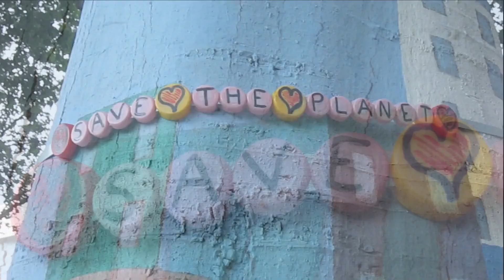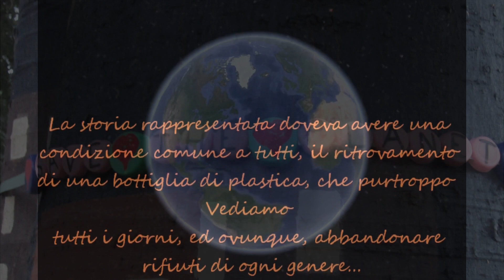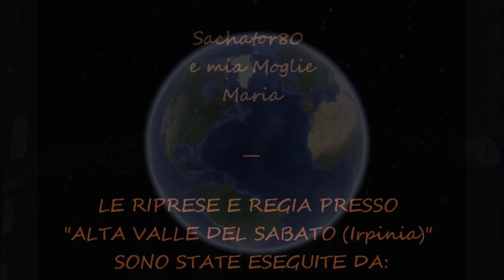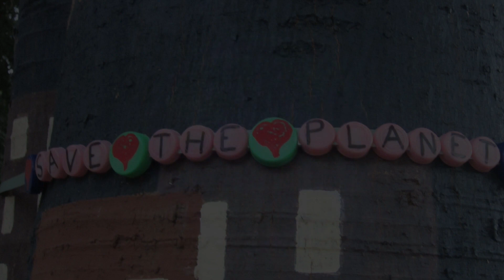Cover - PIC NIC ALL'INFERNO - Pelù - by Sachator80 & Friends (Video NO Official) Leggere descrizione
Partecipanti Musiche e Regìa video
Mariano Manafò (Voce)
Pietro Renzulli (Basso)
Matt Drum (Batteria)
Sachator80 (Chitarre)
Maria
Manuel Losa

Grazie di Cuore a Tutti, un abbraccio Sachator80